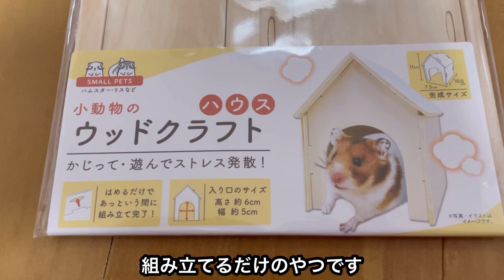夫婦のハムスターにお別れの日がきました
ジャンガリアンハムスターのはむ子ちゃんとまるおくんの動画です。

期間限定で同居していましたがとうとうお部屋を分ける日がきたので分けました。

それぞれが元気で長生きしてくれると嬉しいです